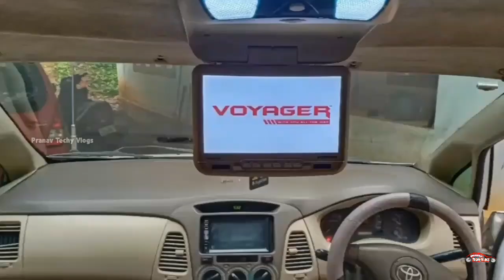Budget Rate Used Innova Cars | Second Hand Cars in Budget Price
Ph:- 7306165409